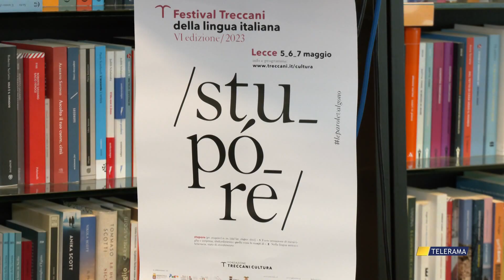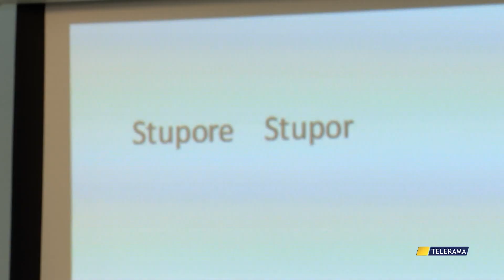STUPORE E RIFLESSIONE, IL FESTIVAL TRECCANI VOLGE AL TERMINE